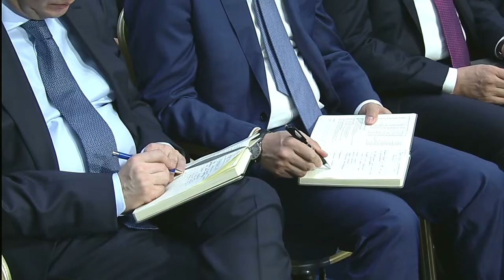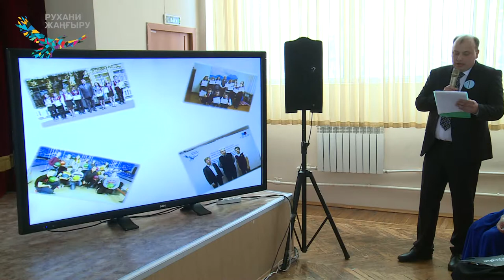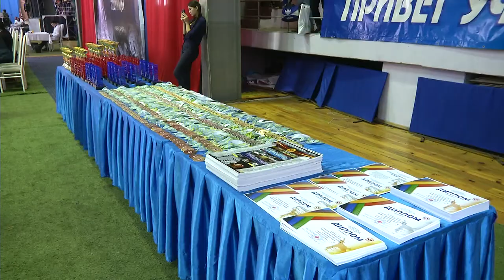28/02/2019 - Бірінші Қарағанды телеарнасының жаңалықтары